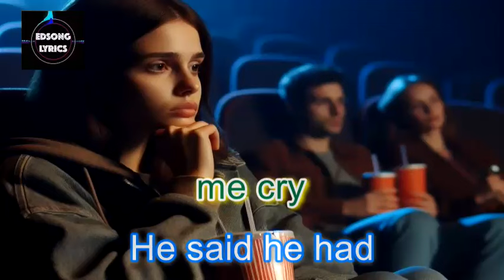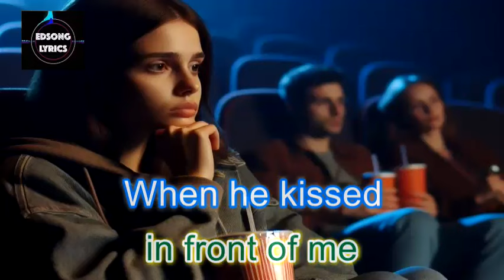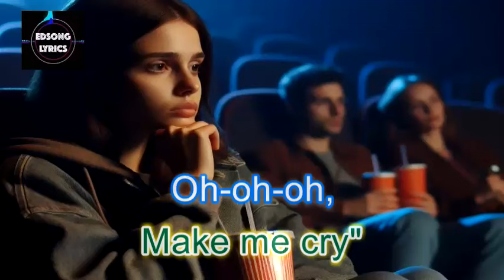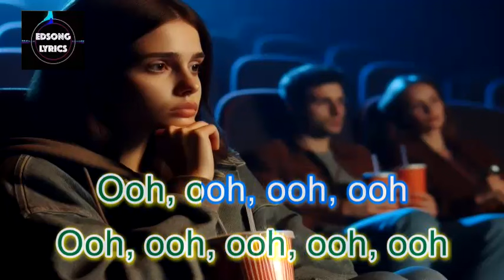Sad Movies Make Me Cry by Sue Thompson (LYRICS)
"Sad Movies (Make Me Cry)" is a 1961 pop song by the American singer Sue Thompson. The song was written by John D. Loudermilk and was released as Thompson's debut single, from her Hickory Records debut album Meet Sue Thompson.